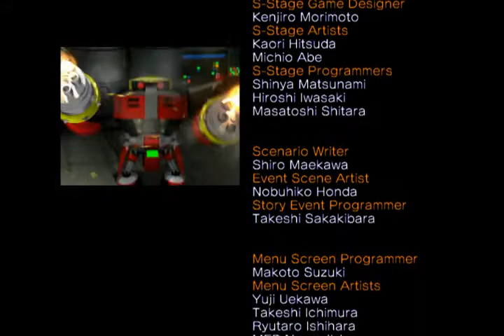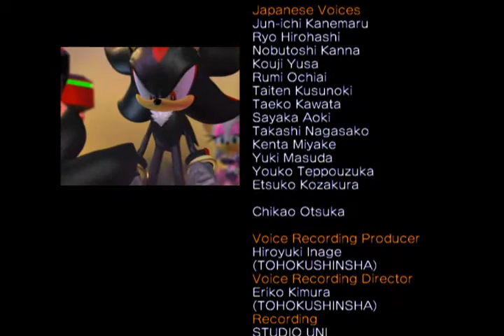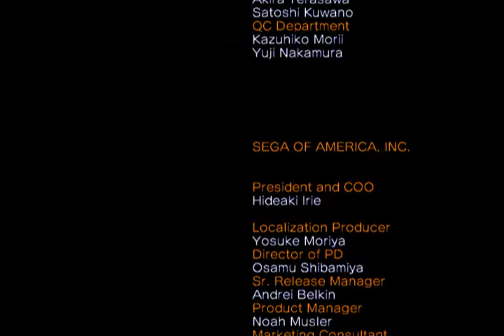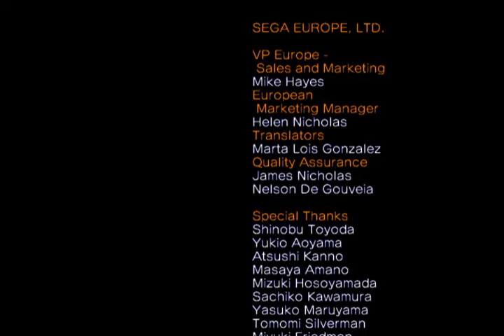Sonic Heroes TEAM DARK part 19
Cutscene
Credits (THIS MACHINE)